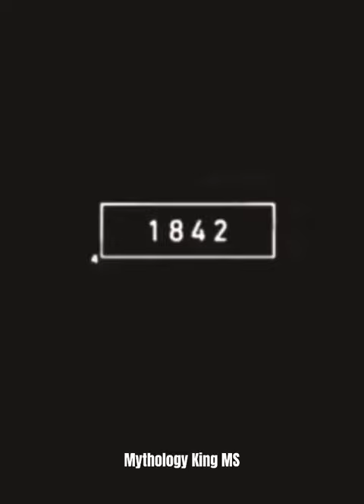2023 Cat And 5000 Bce Cat 😺 | Mythology King 👑 MS | shortvideo 😢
2023 Cat And 5000 Bce Cat 😺 | Mythology King 👑 MS | shortvideo 🥺😢😔

The new Evo Gun - Scorpio Shatter M1014 is HERE! | Garena Free Fire MAX

Baby's FACE REVEAL 👦

aaj to bhare bazar me izzat chali jati😂

Battle Royale in Mumbai Map in @BattleStarsOfficial

Bhagam Bhag | the mridul | Pragati | Nitin

GTA V: SPIDER MAN GIFTS HIS BABY A SUPERBIKE 😍

Adipurush (Final Trailer) Hindi | Prabhas | Saif Ali Khan | Kriti Sanon | Om Raut | Bhushan Kumar

Udaariyaan Episode 678 Promo | Sartaj Ne Dikhaya Apna Pyaar Nehmat Par, Ekam Ke Ude Hosh Dekhkar

Maa ne Bilkul shi kaha🥰

I MADE THE BEST BOOMERANG EVER

EMIWAY - KYA BOLTI PUBLIC ft.YOUNG GALIB (PROD BY MYK BEATS) | OFFICIAL MUSIC VIDEO | EXPLICIT

Dosti tootne ka reason ! 😡 the most viral comedy 🔥

Udaariyaan | Mon-Sun | 7.00PM | Colors

Tere Bin Ep 42 - [Eng Sub] - Digitally Presented by Jhalak Beauty Cream - Yumna Zaidi - Wahaj Ali

Beautiful Hummingbird on a Red Fe...
এক রাক্ষুসে পেঁচার জীবন কাহিনী | Bird.
10 Most Spectacular Hummingbird...
Anna's Hummingbird Courtship Sin...
This is Hummingbird Heaven | Unit...
The Beauty of Hummingbird Behavi...
hummingbird
humming bird
hummingbirds
huming bird
jenni gaming
kali mata
phones
short video
3 train accident today news in telugu
3d illusions
3d map kaise dekhe
all avengers attitude status
amir kaise bane
ammu times
asia cup 2022
avengers
avengers shorts video
haming bird
hummingbird pakhi
humming birds
hamim bird
hummingbird flying
hummingbird song
hamming bird
hummingbird video
bee hummingbird
my girl
gta 5
meow meow
shorts
sigma rule song
thor versus zeus
தனியாக பார்ப்பதை தவிர்க்கவு...
4 headed snake
ajith song new
animal sounds
baarishon mein